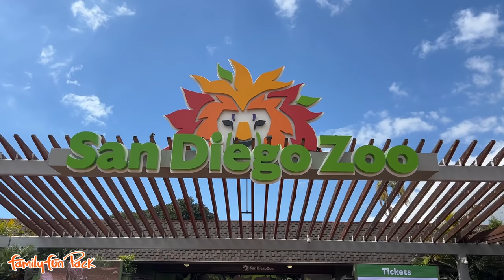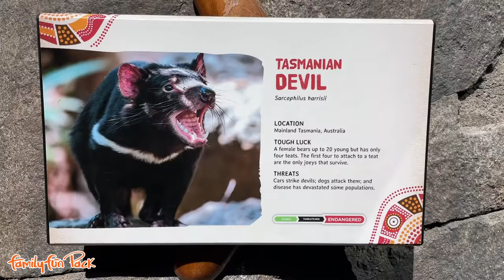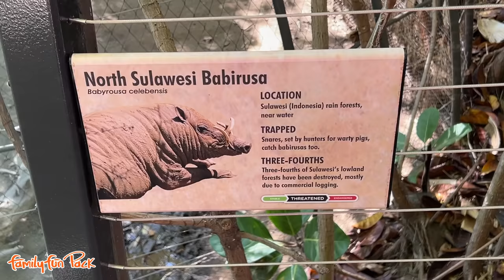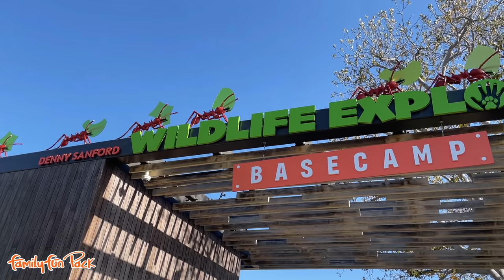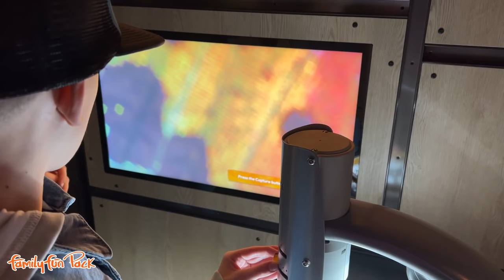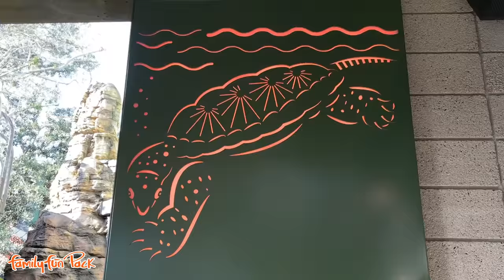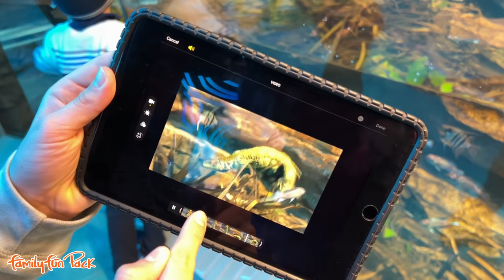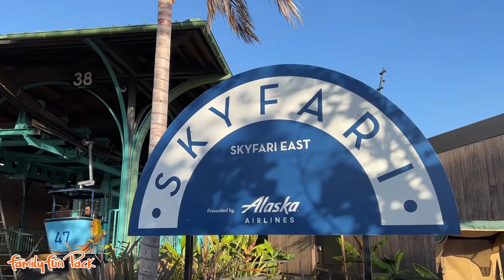7 MINUTES TO LEAVE!!!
I PROMISE you will LOVE this vlog! This travel vlog spans more than one day and is FULL from beginning to end! Also--if you have the chance to visit the San Diego Zoo, I HIGHLY recommend it! I have not been quite so impressed with something in a long time. This zoo did not disappoint in any way. I promise it will be worth the visit!